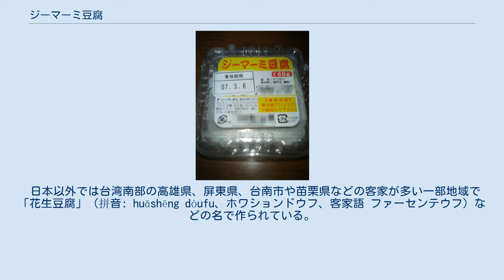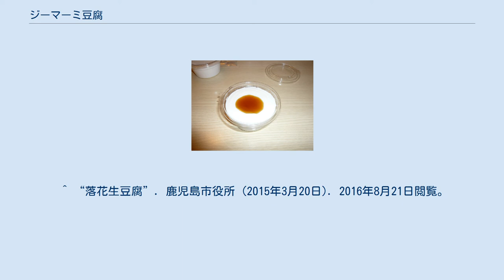ジーマーミ豆腐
市販のジーマーミ豆腐 たれをかけたジーマーミ豆腐 ジーマーミ豆腐 ジーマーミ豆腐（じーまーみどうふ）は、落花生（ピーナッツ）を使った沖縄県や鹿児島県の郷土料理。
ジーマーミ（漢字では「地豆」）は琉球語で落花生を意味し、地域によってジーマミー（ヂーマミー）などとも言う。
南西諸島以外ではピーナッツ豆腐、落花生豆腐、だっきしょ豆腐とも呼ばれる。
 名前に「豆腐」と入っているが、大豆の加工品ではなく、落花生の絞り汁に芋くず（首里方言でイムクジ、サツマイモデンプン）を加えてつくる。
胡麻豆腐の胡麻をピーナッツに、葛粉を芋くずに置き換えたような食品である。
胡麻豆腐同様にもちもちとした食感である。
沖縄県内や鹿児島県内のスーパーマーケット、市場などで市販されており簡単に入手できる。
市販のものにはタレが添付されており、それをかけて食べる。
沖縄県では出汁のタレで食べるもの以外に、黒糖味、紅芋味、チョコ味など色々な甘い味のジーマーミ豆腐も販売されている。
 南西諸島では、沖縄県の他、鹿児島県でも奄美群島に属す与論島では地豆豆腐（じんまみとーぷ）、徳之島では地豆豆腐（じまむぃどふ）として作られている。
特に徳之島は落花生栽培が盛んで、味噌豆やがじゃ豆のような菓子作りも盛んである。
 鹿児島県の本土地域では、奄美群島とつながりが深い鹿児島市や鹿屋市でも落花生豆腐（だっきしょどうふ）として食べる例がある。
だっきしょは落花生の薩摩弁訛り。
 精進料理として広く知られた胡麻豆腐の応用で作ることができるため、大分県由布市湯布院町の湯平温泉、熊本県西原村のように、個別の地区、店舗で伝統的に作られている例もある。
 日本以外では台湾南部の高雄県、屏東県、台南市や苗栗県などの客家が多い一部地域で「花生豆腐」（拼音: huāshēng dòufu、ホワションドウフ、客家語 ファーセンテウフ）などの名で作られている。
薩摩芋デンプンではなく、主にうるち米の粉で粘りを付けている。
醤油ベースのあんを掛け、刻み葱、すり潰したピーナッツをまぶすなどして食べる。
 レシピの一例を示す。
 生の落花生を水に浸して一晩おく 皮を剥く 水を加えてすりつぶす（または、ミキサーにかける） しぼっておからを取り除く 芋くずを加え、裏ごしする 火にかけて粘り気がでるまで練り混ぜる 水で濡らした型に流し入れて冷やし固める 鹿児島県鹿屋市では水 4：落花生 1: 薩摩芋デンプン1の比率で各家庭で伝統的に作られている。
鹿屋市では水を加えずミキサーにかけてから、水と薩摩芋デンプンを加えて加熱する。
 出汁タレや醤油を使ったたれをかけて食べるのがもっとも一般的であるが、黒蜜や砂糖をかけたりして甘い味で食べる例もある。
大分県ではゆず胡椒と醤油で食べる。
鹿児島県では梅干し入りの砂糖醤油だれや酢味噌で食べることもある。
 また、表面にデンプン（片栗粉）をまぶして、油で揚げ、から揚げや揚げ出し豆腐風にして食べることもある。
 原料がピーナッツであるため、ピーナッツに対する食物アレルギーを持つ人が食べると急性アレルギー反応（アナフィラキシー）が起こることがある。
ピーナッツアレルギーを持つ観光客がこれを知らずに食べて救急搬送される事例が発生している。
このため沖縄県内の保健所などでは飲食店に対しジーマーミ豆腐の原材料がピーナッツであることを表記するよう呼び掛けている。
 ^ “奄美の郷土料理”. あまみんちゅドットコム (2006年). 2016年8月21日閲覧。
 ^ “落花生豆腐”. 鹿児島市役所 (2015年3月20日). 2016年8月21日閲覧。
 ^ a b c d 「おとな旅鹿屋へ」『南の国』vol.16、pp-2-11、2016年8月、GKアド・ハウス ^ “西原村の落花生（落花生豆腐）”. 阿蘇地域世界農業遺産推進協会. 2016年8月21日閲覧。
^ “ピーナツ入りと知らず、「ジーマーミ豆腐」で急性アレルギー　沖縄で観光客の搬送増加”. 沖縄タイムス. (2016年6月7日).